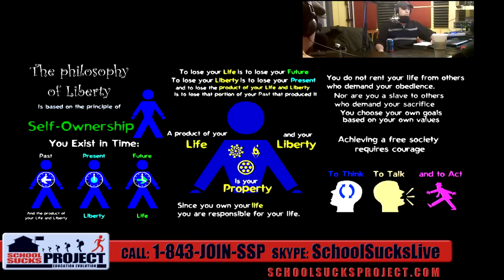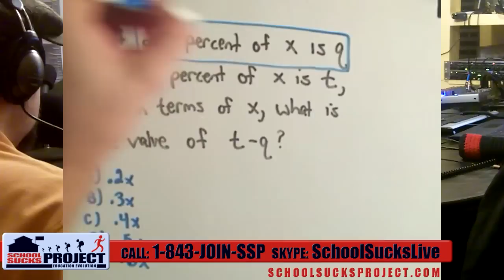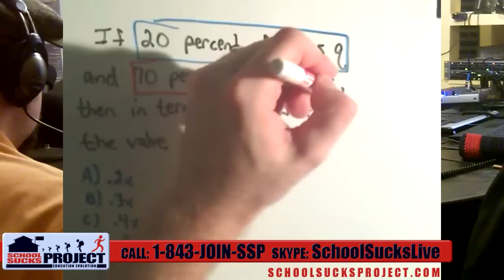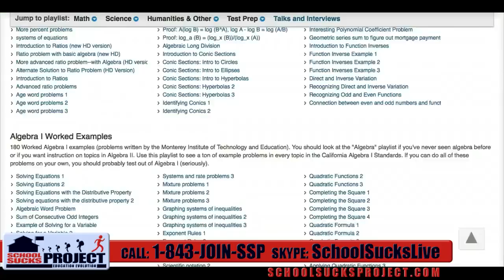SchoolSucksTV #1: Explaining School Sucks To A Teacher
This discussion provides a good introduction to School Sucks Project. Bill, a teacher, discovers the show and calls in to ask some questions.